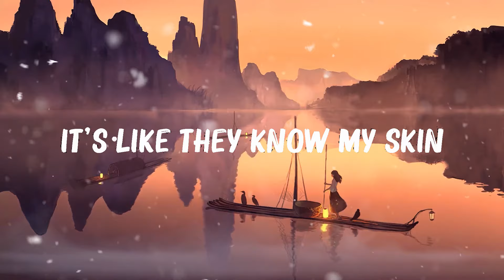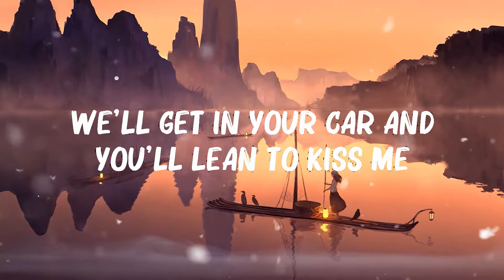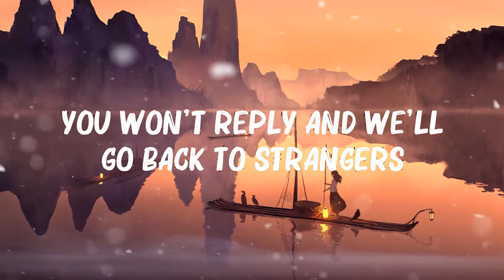Jessie Murph - Wild Ones (Lyrics) ft. Jelly Roll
Jessie Murph - Wild Ones (Lyrics) ft. Jelly Roll🍀Mix Lyrics | Hot Lyrics 2024